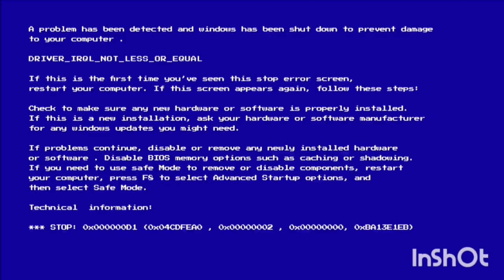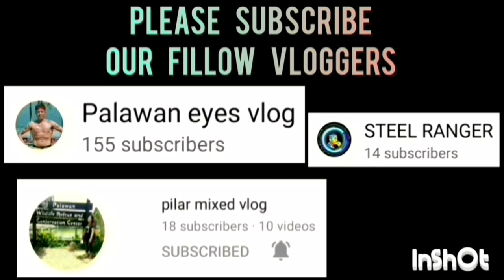MANALO VS SABANG CHAMPIONSHIP GAME JUNIOR DIVISION WITH OWEN NIPANGUE ANG SIKAT NA MC SA PALAWAN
MANALO VS SABANG CHAMPIONSHIP GAME JUNIOR DIVISION | INTER BARANGAY BASKETBALL LEAGUE AT BRGY. MAOYON | AUGUST 18,2023